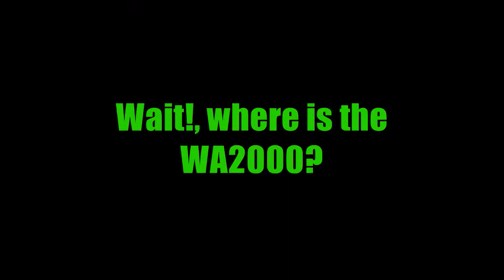Sniper's Doctrine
Patience is a key of success.